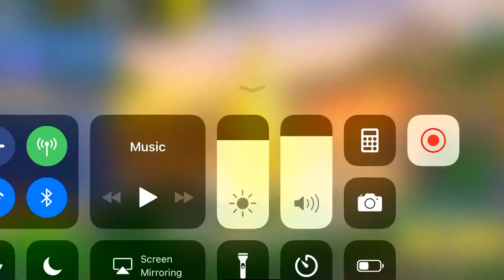The banana skin!